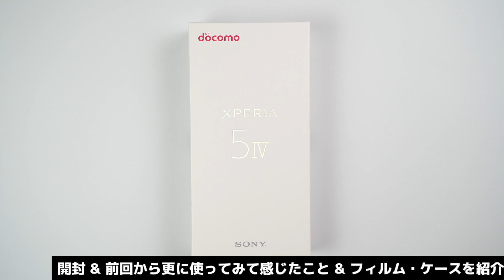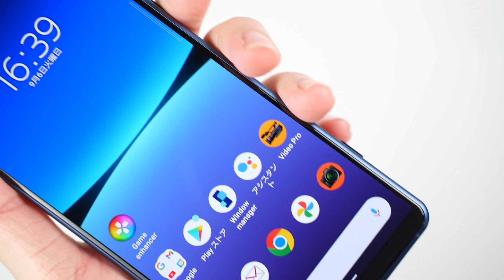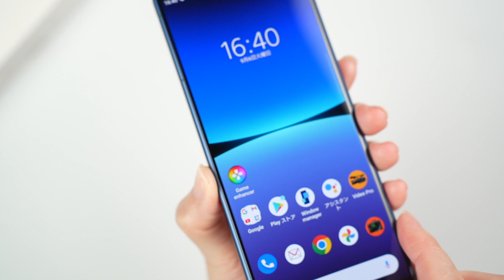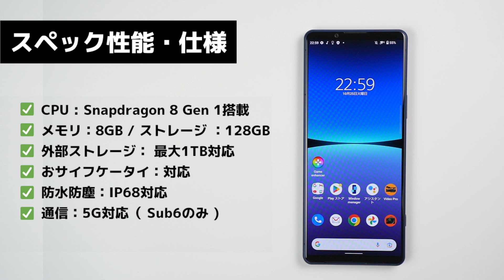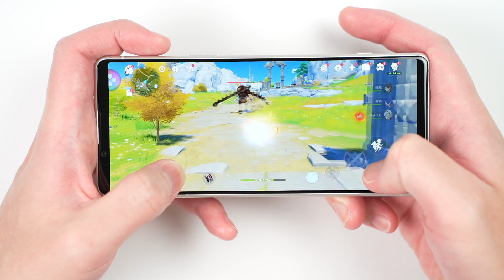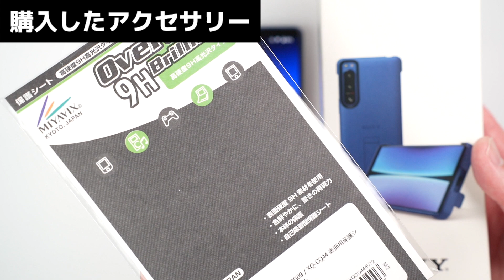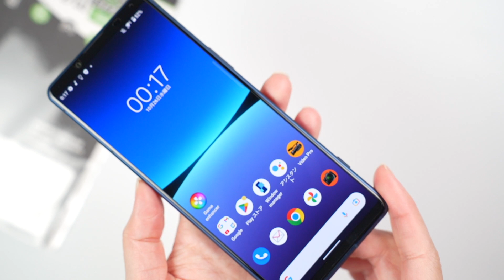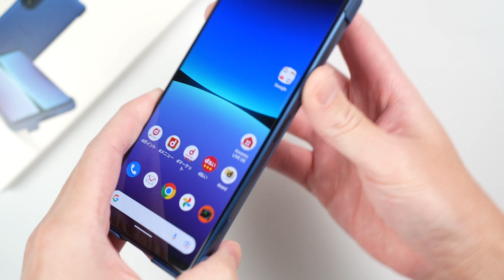【限定カラー】Xperia 5 IV、はぁ〜また買っちゃったｗｗｗ開封＆失敗しないおすすめフィルム&ケースはコレ！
Xperia 5 IVドコモ限定カラーを開封＆純正ケースやフィルムを紹介！詳細は概要欄下に！

動画内で紹介したXperia 5 IVアクセサリーはコチラ
ミヤビックス保護フィルム
Xperia 5 IV 純正ケース

ブログ「モバイルドットコム」はこちら！

スマホ特価セール実施中！
＼ IIJmioのスマホ大特価セール開催中！最安一括500円〜／
お得なキャンペーン開催期間中(3/31まで)にギガプラン(eSIM除く)を契約すると、今なら初期費用3,300円が→1,650円になります！詳細はコチラ

＼ OCNモバイルONEの特価セール開催中！／
OCNモバイルONEなら、新規もOK！最安1,100円から！詳細はコチラ
※お得なキャンペーン開催期間中(3/28まで)

目次はコチラ
0:00 Xperia 5 IVの限定カラーを購入
1:20 開封＆付属品をチェック
3:15 ディスプレイについて
4:31 背面デザインについて
5:49 購入価格について
8:37 側面について
10:51 スペック性能・動作について
14:24 バッテリー持ちと発熱について
16:37 画面保護フィルムを貼る
19:35 純正ケースを買ってみた
22:41 まとめ：Xperia 5 IVはどうなの？

おすすめスマホ関連動画！
■Androidスマホの選び方

Twitter(ちえほんと椿がやってます♪)

ちえほん個人はこちら

音楽・効果音お借りしております。